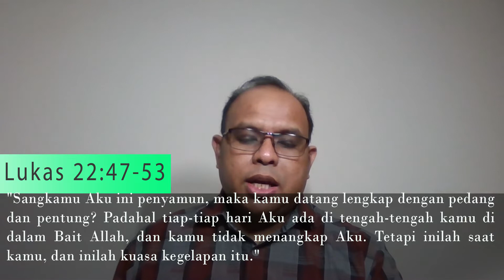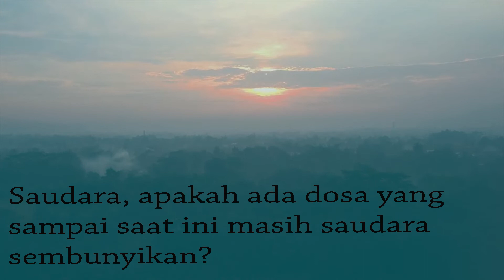Spiritual Life#579 - Yesus Ditangkap